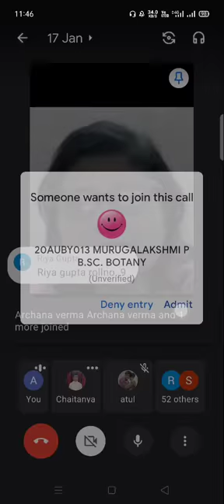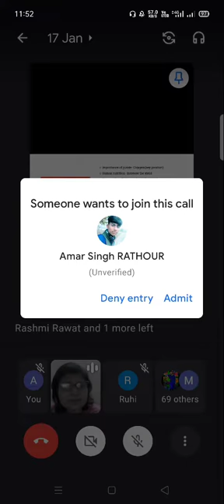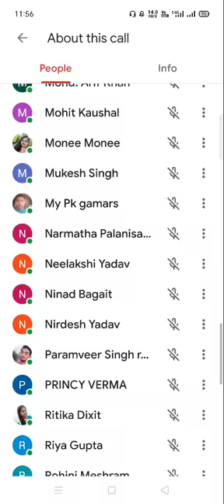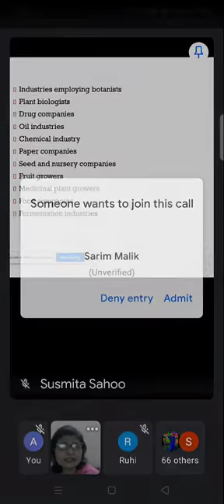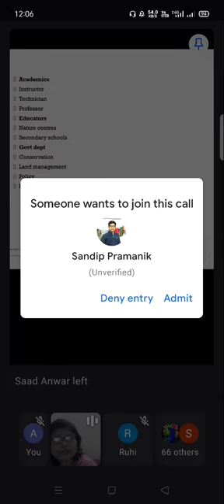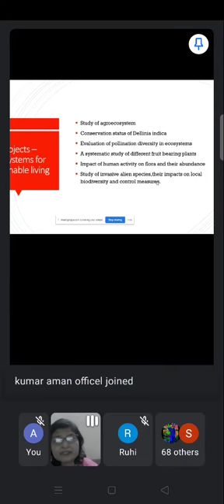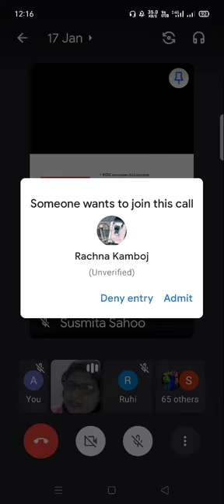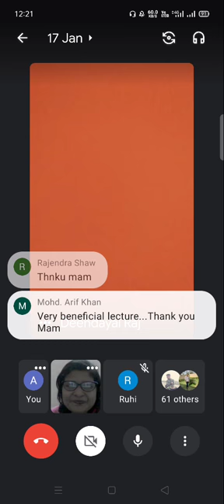17 Jan 2021, Lecture by Dr Susmita sahoo, Gujrat on "Botany & Employment"